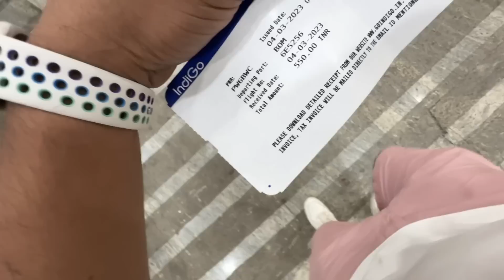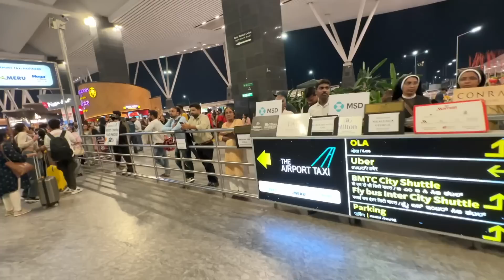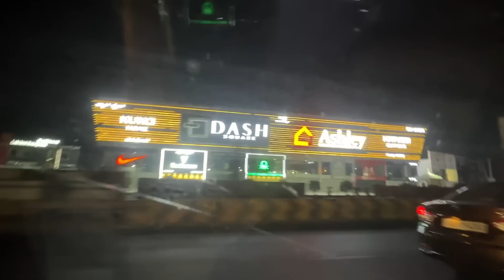Iss Ladki ke Saath Purana Rishta hai, Bangalore me mil gayi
MSK Meetup in Kolkata on 18 March, at Rabindra Bhaban Auditorium, Barasat.
My Camera Gears:
VLOGGING SETUPS